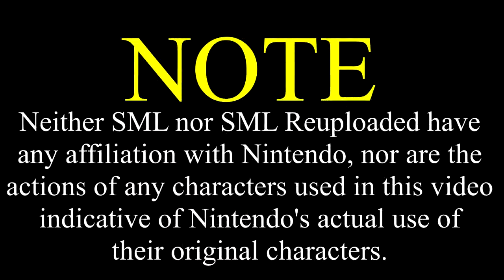SML Movie: Bad Jeffy (Reuploaded)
We Reupload SML Movies And We Are Grateful For The Subs We Have :)